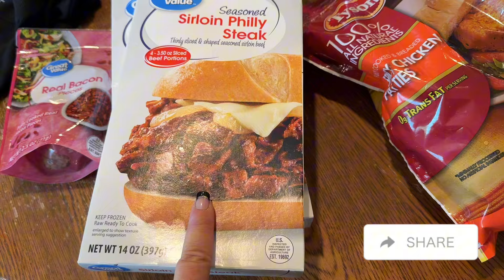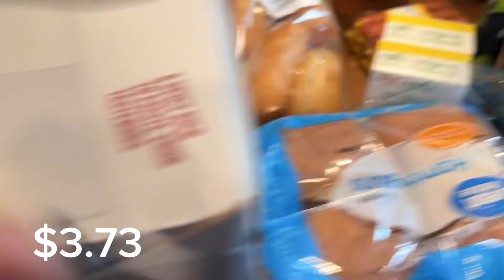Grocery Haul FOR MY LARGE FAMILY $177.98 | LET'S CHAT! NEW THINGS COMING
Weekly Walmart Grocery Haul $177.98 | LET'S CHAT! NEW THINGS COMING
✅Our Favorite Products: ➡Amazon Store Front
✅Free Air Fryer E-Book with Email Signups👉🏻

➡️About 10kidsandagarage:
     HI! I’m Stephanie! I’m a mom of 10! 8 boys and 2 Girls. (Twin mom) Grandma of 3 cute granddaughters. I share what it’s like raising a family of 12 in a garage! (Pole Building) I love to share our journey of growing our little homestead, raising animals, growing our own food, teaching my kids from home, and more!
    Please grab a cup of coffee, sit, relax, and enjoy My Channel!
🥰I Love having you here!